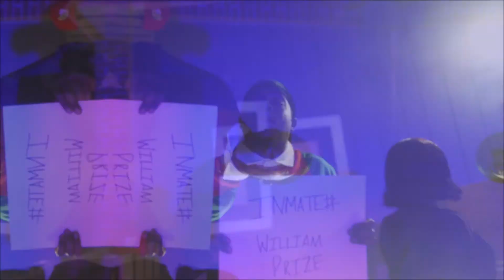Strap in the Back - Majestic Cheesr 3ankrollJerm 2Times JuicyMa ShayLa'vea WilliamPrize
the "like that association" stick together and stick to the code as they are inerrogated about a possible "strap in the back". they rely on the loyalty and knowledge obtained from growing up in the trenches of Fayetteville.